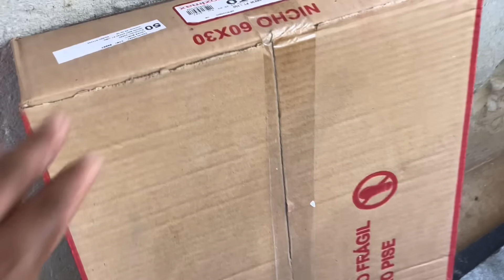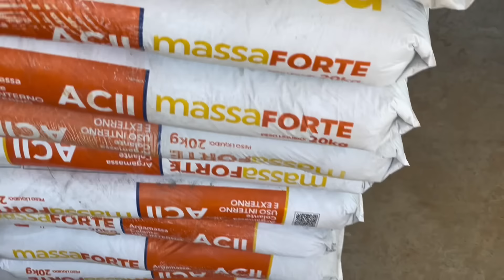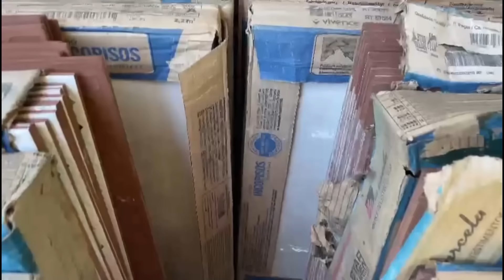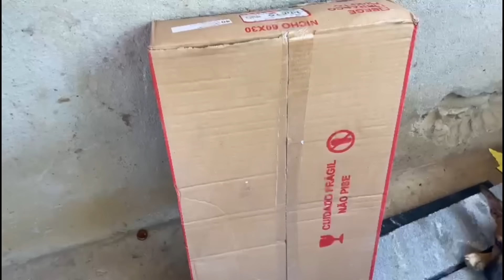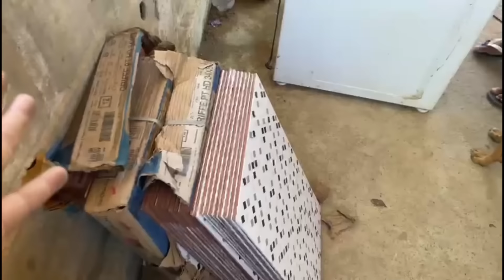CHEGOU VAI FICAR LINDO DE MAIS😍CONSTRUINDO MINHA CASA AQUI NA ROÇA